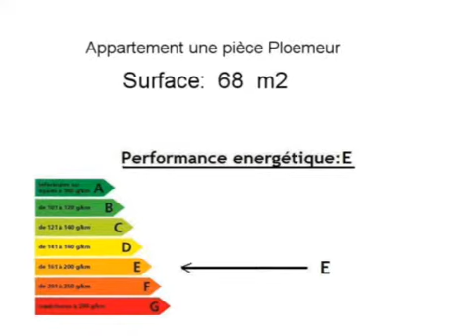Achat Vente Appartement Ploemeur 56270 - 68 m2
Cliquez sur ce lien pour en savoir plus (prix, contacts)